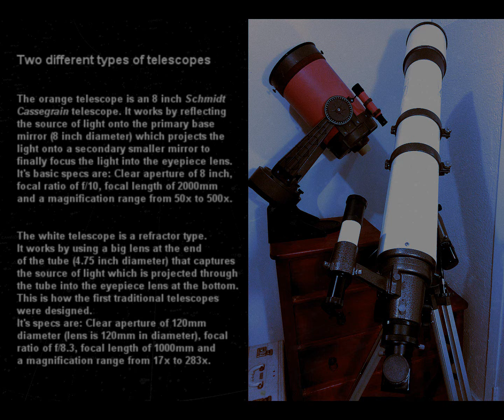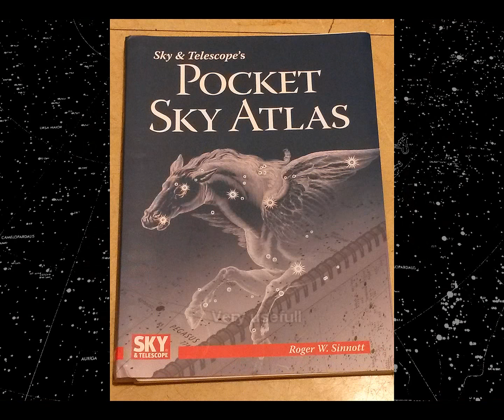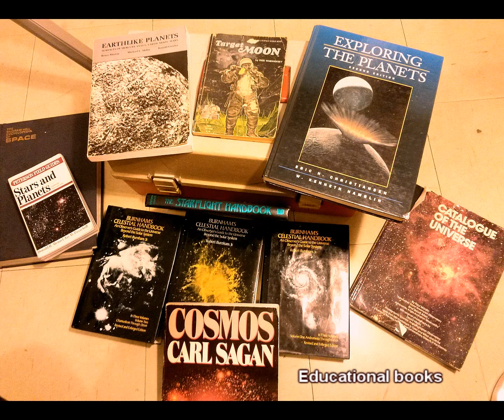Basic astronomy equipement for intermediate users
This is diaporama of the basic astronomy equipment for observing celestial sky objects, as far as: Planets, moon, stars, comets, nebulas, galaxies and other deep sky objects.
The  place, time and quality of the air in the surrounding area that you are observing will influence your results and performance.
Your equipment will also be an important issue. This video will give you an idea of what you need, although you only need one telescope, this video shows two different types. The 8 inch Schmidt Cassegrain is used more for deep space objects, the refractor for the planets and the moon.